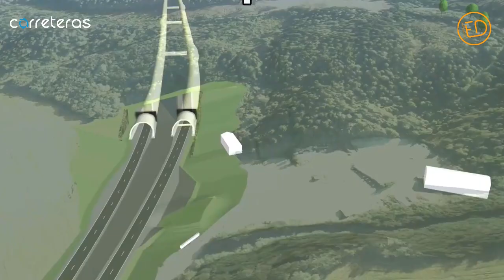Edición Digital 2021-2022. Aplicaciones BIM en Carreteras. Vídeo-entrevista. Javier Martín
REVISTA CARRETERAS
Javier Martín, Jefe de Topografía de Carreteras y Puentes en Ferrovial